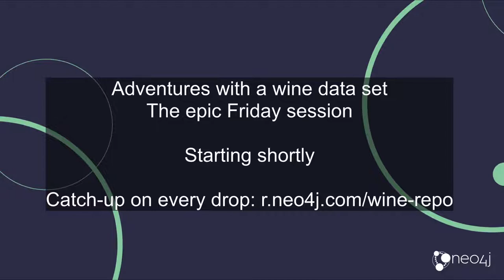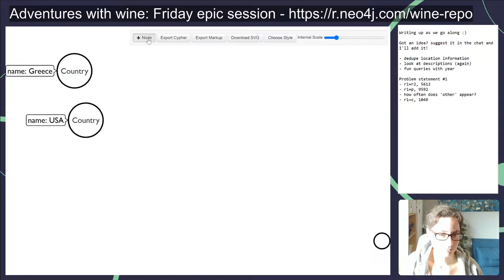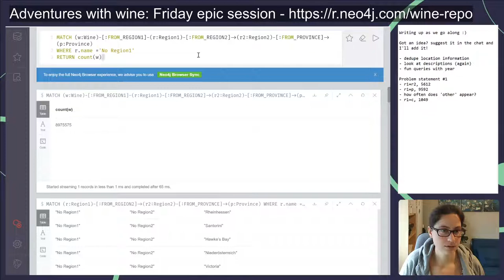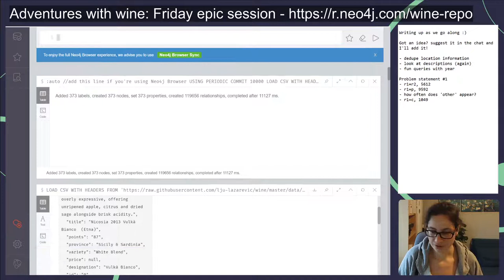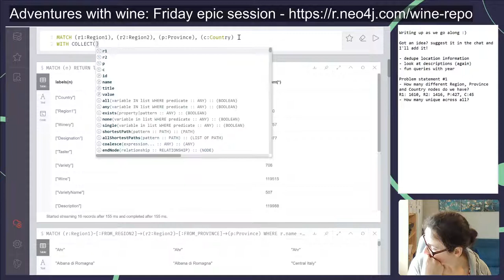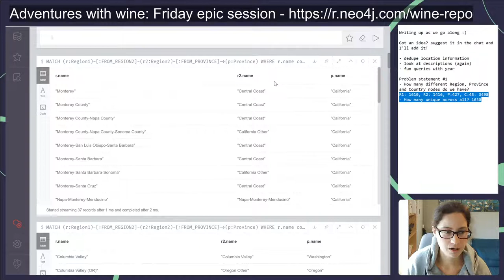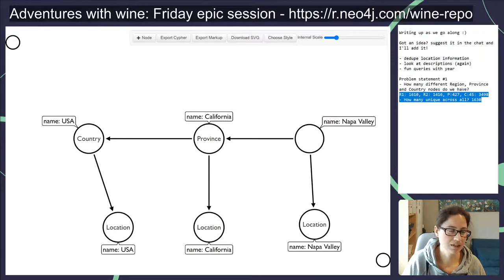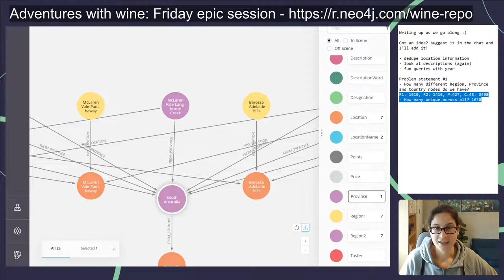Adventures with a wine data set - Friday special - Live Stream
Today's long session is all about trying to tie up all those loose ends.